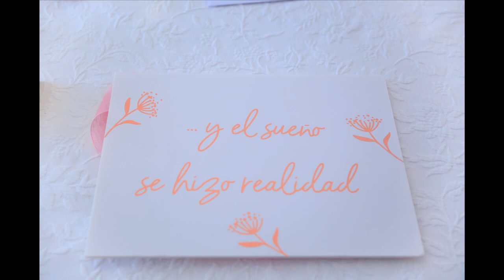MOMENTOS EN LA BODA DE SANTI Y REYES